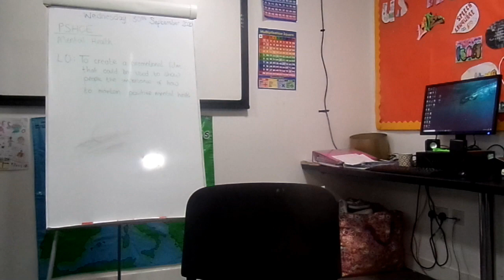Interviewing The Quietist Person EVER!!!!!!! | EP - 1